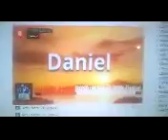Go decides who king would be